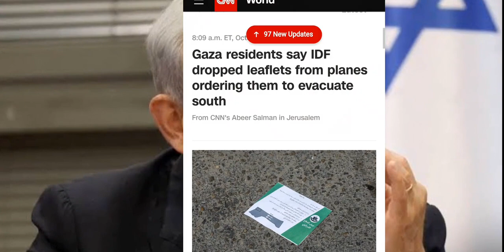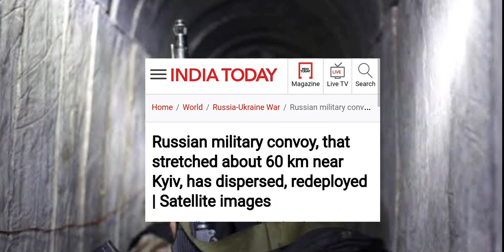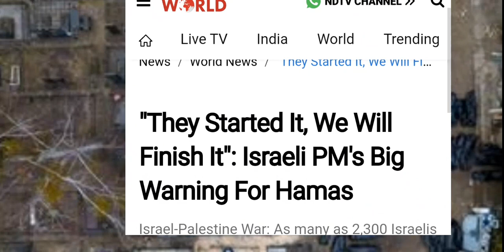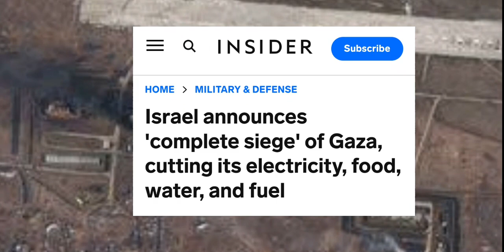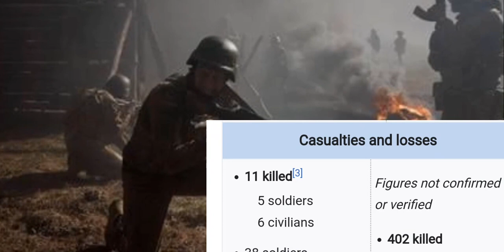ইসরাইলের অবস্থা কি রাশিয়ায় মতো হবে?